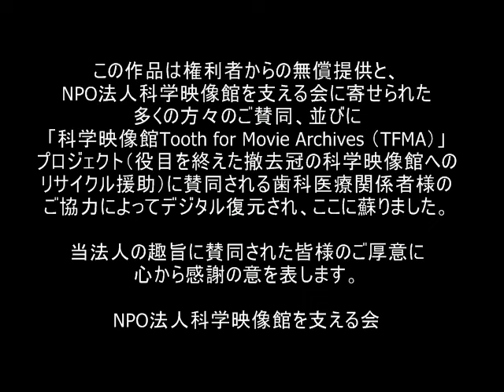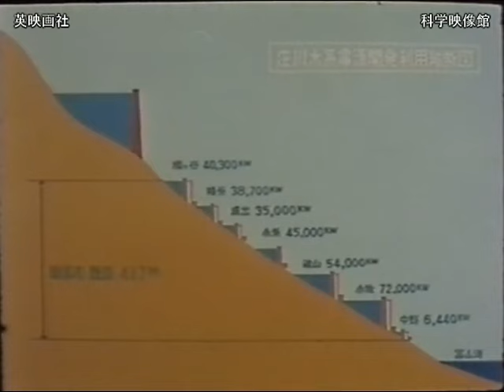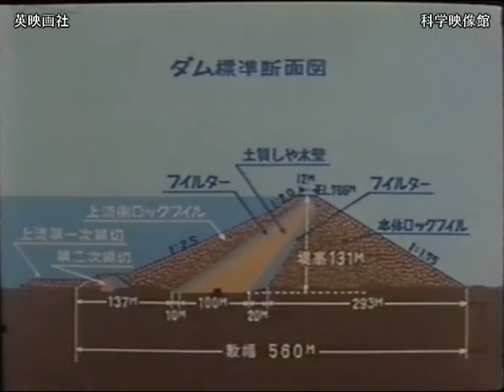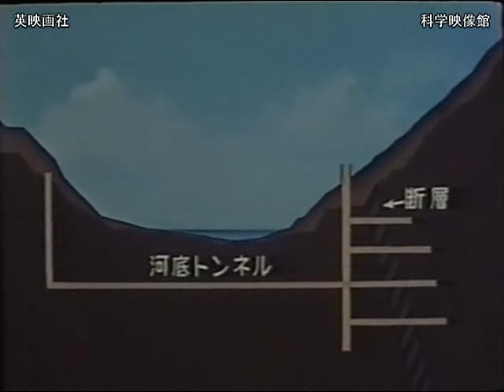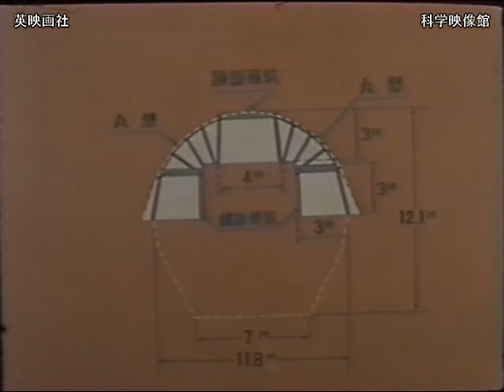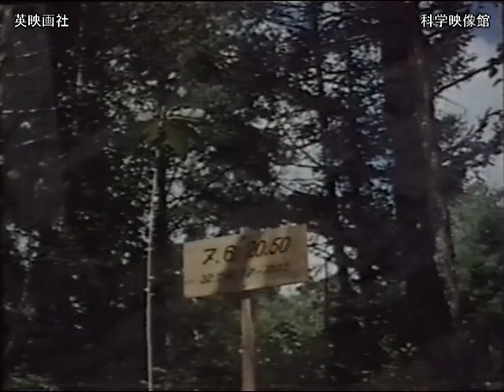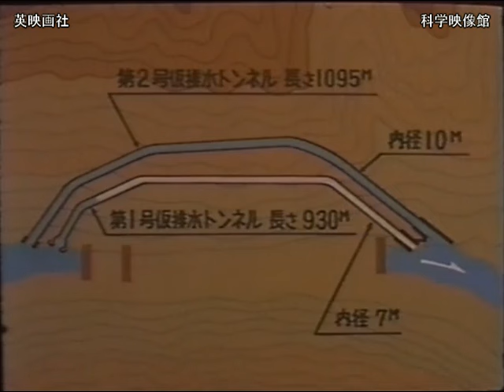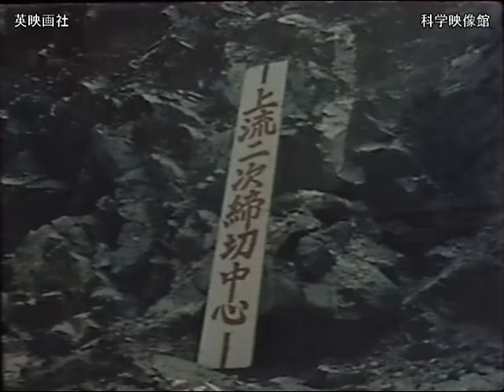御母衣ロックフィルダム建設記録 第一部 英映画社制作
制作：英映画社　企画：株式会社間組
1961年　カラー　47分
奥飛騨から日本海に流れる庄川の御母衣地区にダムを建設、そのダムが生み出す貯水量3億7千万トンの巨大人造湖の水を利用して、最大21万5千キロワットの電力を出力する水力発電所を建設する計画が立てられた。この建設計画には岩盤、軟弱地盤、建築材料等の様々な問題を抱えた難工事であった。この映画はその建設記録である。

◆NPO法人科学映像館よりご支援のお願い◆

NPO法人科学映像館では毎週１本の動画を製作しています。
これからも製作を続けていくためにご支援をお願い致します。

※NPOのための寄付サービスCANPAN決済サービスの会員登録（無料）が必要です